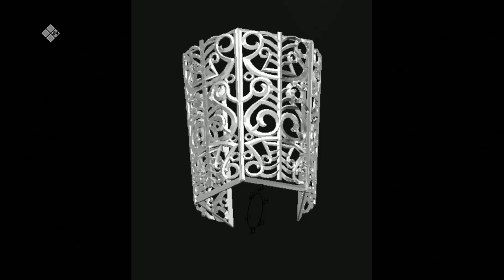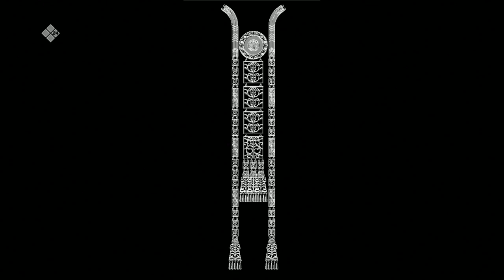«Тэтим чааһа» (31.01.23)